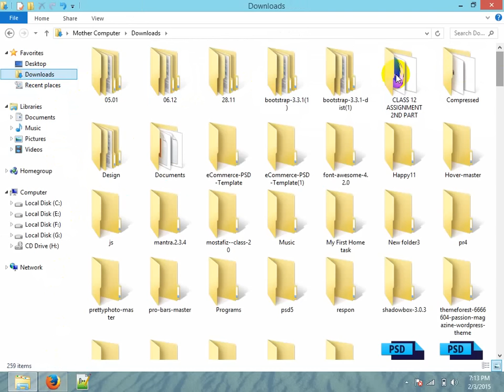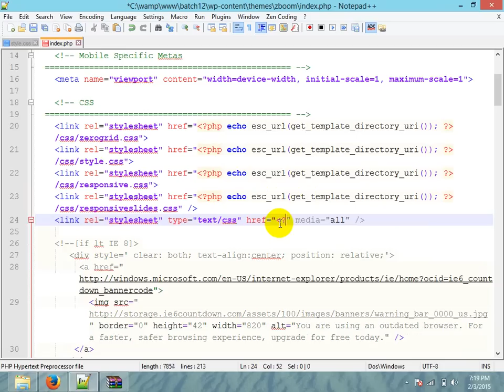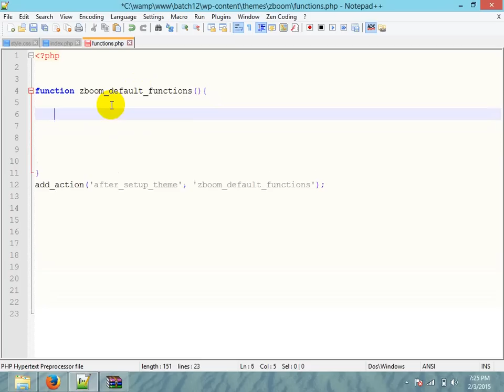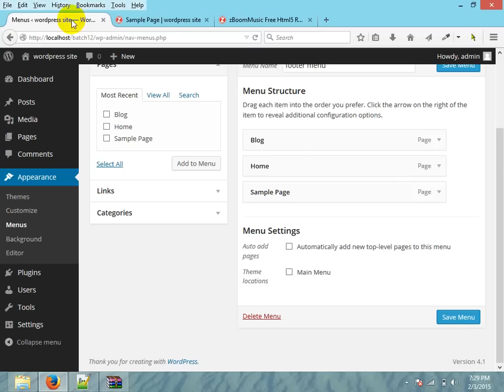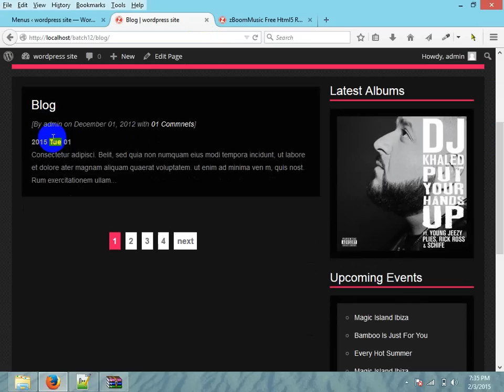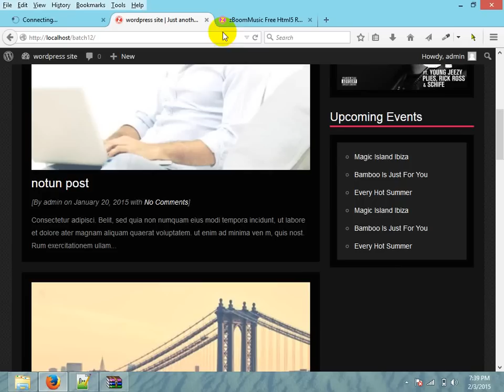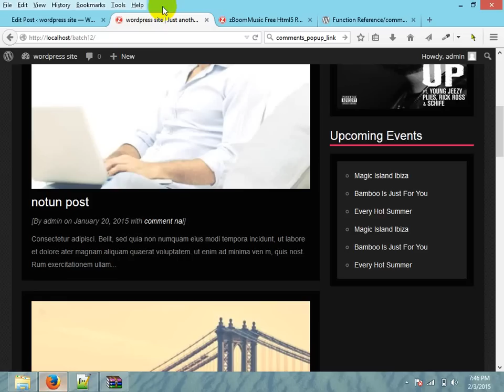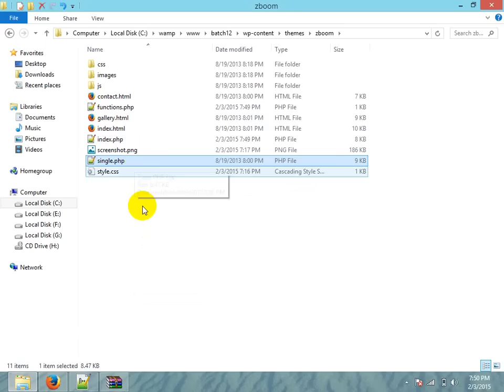WordPress Theme Development Part 7 (HTML to WordPress)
To start with this Theme Development Series Please Follow this Steps :

1. Learn HTML and HTML5 at First from somewhere
2. Learn CSS and CSS3 along with PSD to HTML5 & CSS3
3. Learn How to Make a Website Responsive
4. Learn about javascript and jQuery, jQuery Plugins
5. Learn UIKit and Bootstrap

3rd, 4th and 5th requirements are not mandatory.. but You should Follow